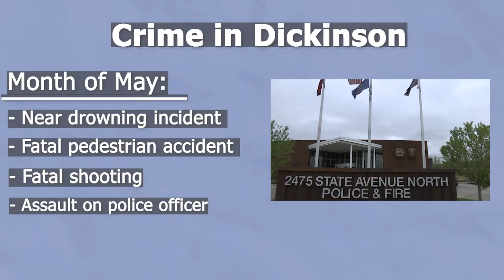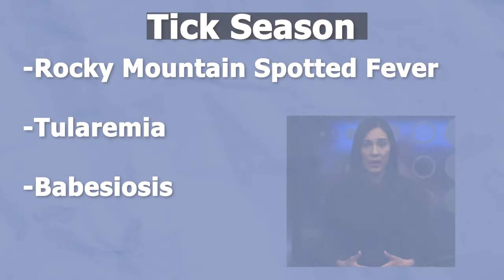KX Plus [May 27,2021]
In this edition of KX Plus, the City of Dickinson has been busy dealing with crime. Prime time for ticks is March through June. Plus, Moderna will soon seek authorization for vaccine use on children 12 to 17.